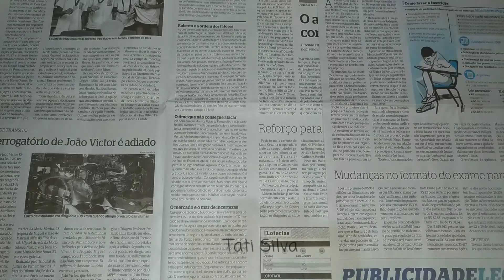o que fiz com esses vidros? Veja 😱 reciclagem decoração artesanato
Vamos reciclar garrafas de vidro e fazer uma linda ideia.

DIY, faça você mesmo, Tati Silva, ideias de garrafas de vidro decoradas, artesanato reciclagem decoração, ideias com garrafas de vidro, manualidades reciclaje